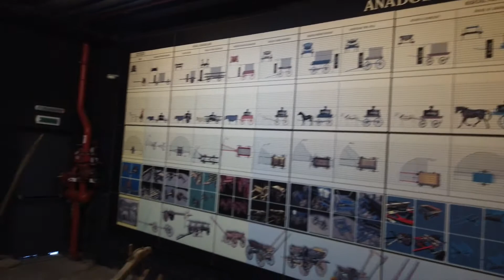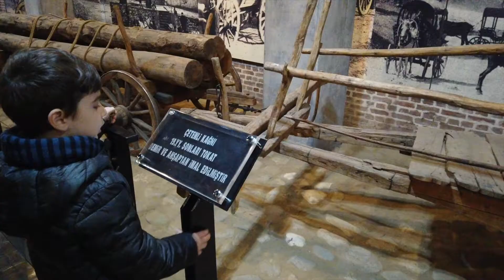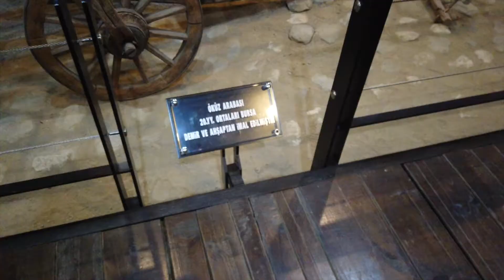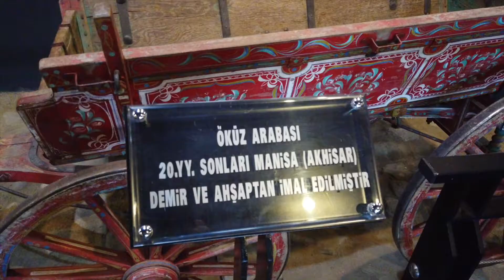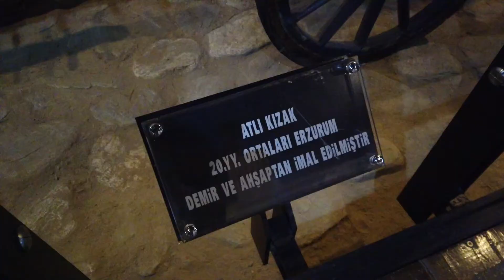Kağnı - Fayton ve At Arabaları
Geleneksel Arabalarımız...
Kağnı ve at arabaları çeşitleri...
Öküz arabası, Top arabası, Mermi arabası, Atlı kızak...
Fayton, briçka,panyo...
Eski tekerlekler...